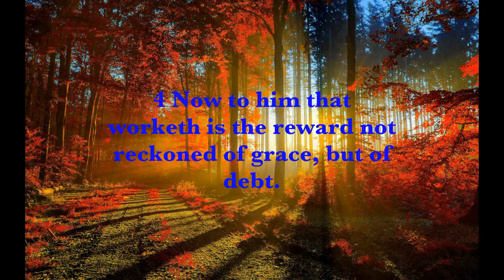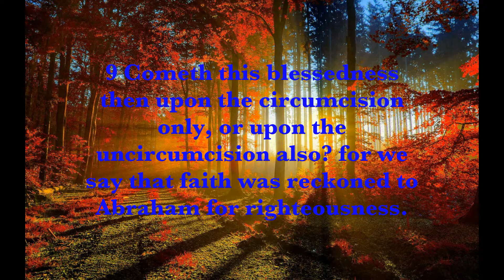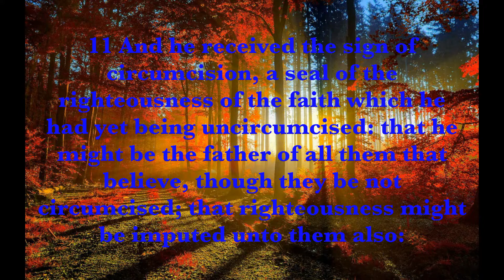Sunday-Jul. 118th-Abraham, Father of the Faithful-Romans 4:1-12 Temple Of Faith Of God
Sunday-Jul. 118th-Abraham, Father of the Faithful-Romans 4:1-12